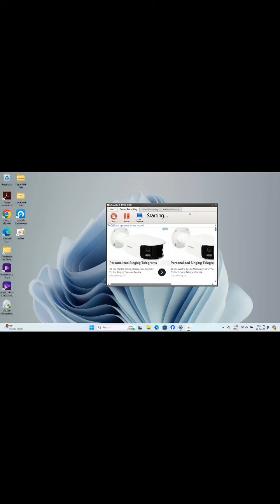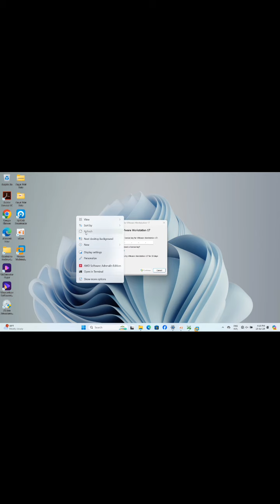How to install VMware 17 Pro full |របៀបដំឡើងVMware 17pro full